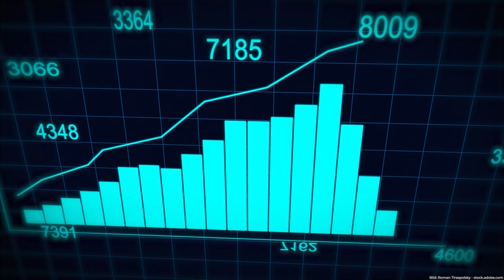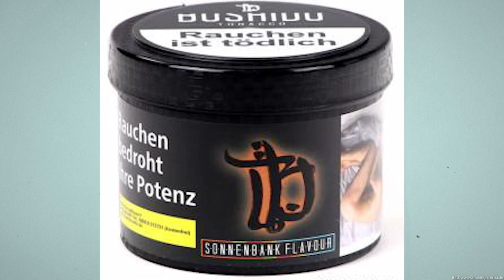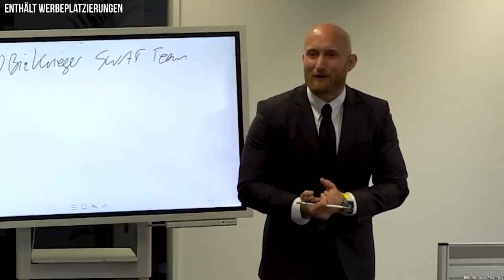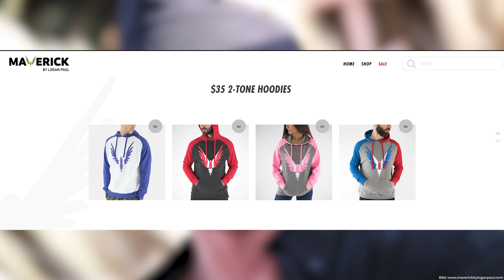Womit Influencer WIRKLICH ihr Geld verdienen | highperformer.henning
30 Millionen bis 80 Millionen Dollar Umsatz? Einer der größten Märkte dieses Jahrzehnts? Welche Highperformer schaffen das? Influencer! Aber nicht durch YouTube Ads oder Produktplatzierungen.

Sondern mit Klamotten, Duschgel oder gleich einem Restaurant – die Highperformer sind kreativ. Und lukrativ ist die Creator Economy auch: einer hat seine Tequilla Marke für 1 Milliarde US Dollar verkauft...

00:00 Wie verdienen Influencer ihr Geld?
01:13 Deutsche Influencer
02:17 Vorbild Justin Fuchs und sein Unternehmen Peso
02:58 Bibis Beauty Palace
03:25 JP Performance
04:02 Umsatz von Merch Marken in den USA

Wir gehören auch zu funk! Schaut da mal rein